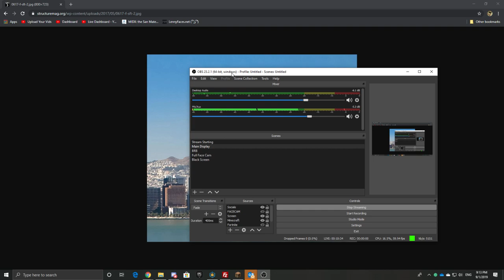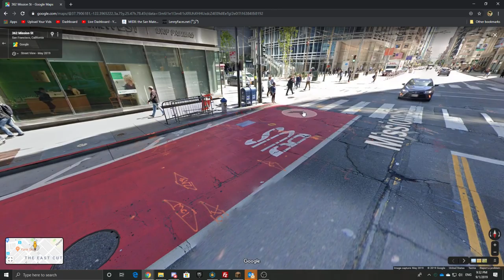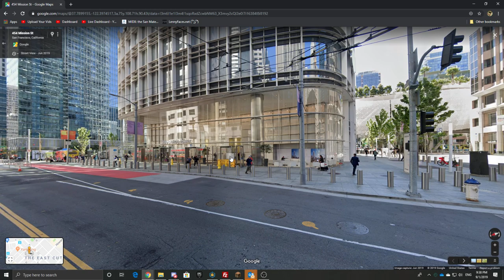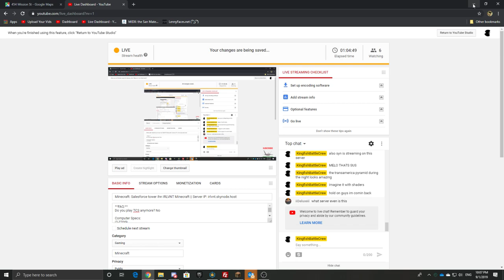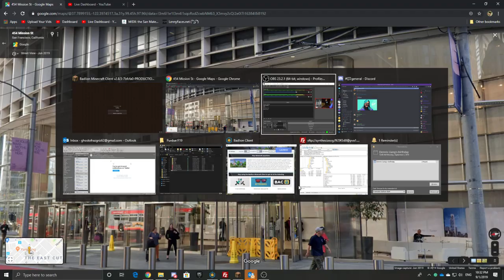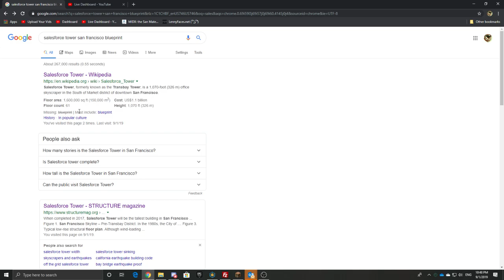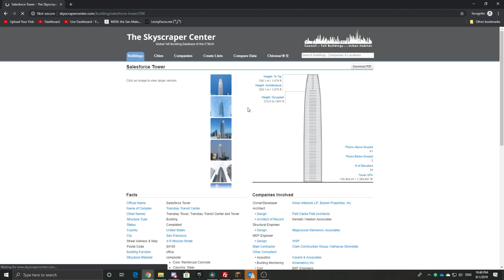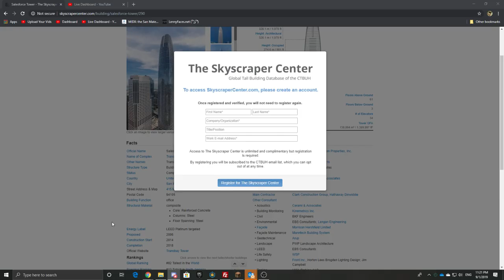Minecraft: Salesforce tower in IRLVNT Minecraft (Kingfish has a girlfriend?)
**FAQ:**
Do you play TC3 anymore? No

Computer Specs:
i7-7700k
Nvidia GeForce RTX 2080
16GB RAM 2400 MHz

BRB by Caram3loBR